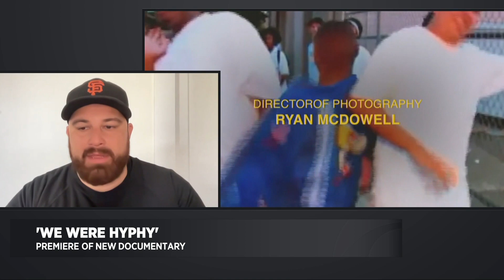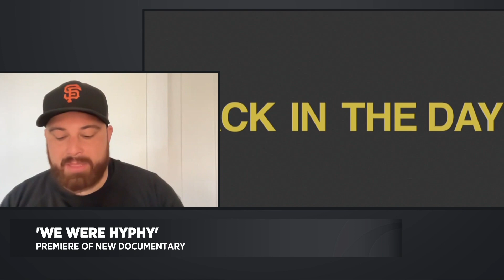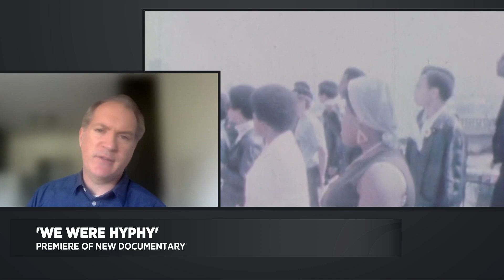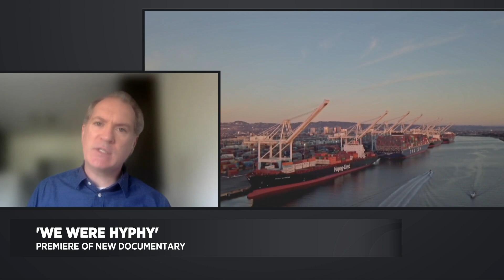Highlighting New Documentary "We Were Hyphy"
"We Were Hyphy" is a documentary taking a look at the hyphy movement in the Bay Area. KPIX 5's Gianna Franco talks to director Laurence Madrigal and producer Jason O'Mahony.